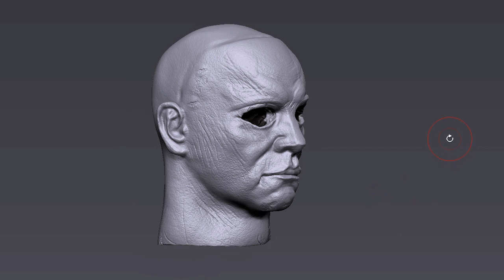Realistic Michael Myers head masked Sculpture Time lapse.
Timelapse sculpting and painting of 1:6 scale Michael Myers from 'Halloween'.
3D modeling and 3d printing for figure making.